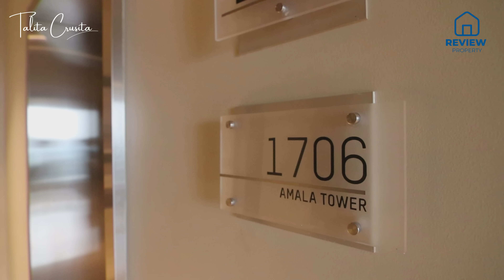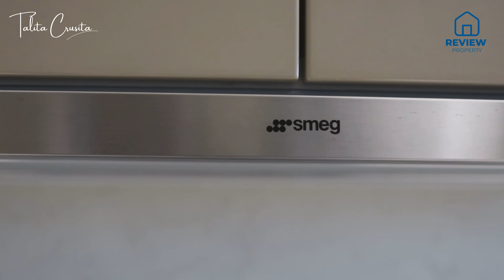PANTESAN ANDRE TAULANY DAN ANANG ASHANTI PADA BELI APARTEMEN INI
Tertarik sama apartemennya?